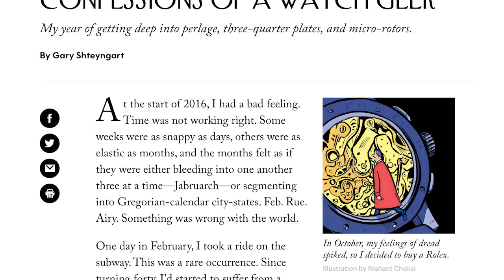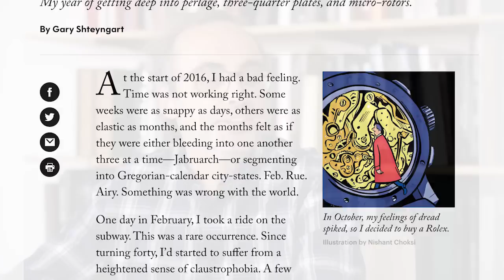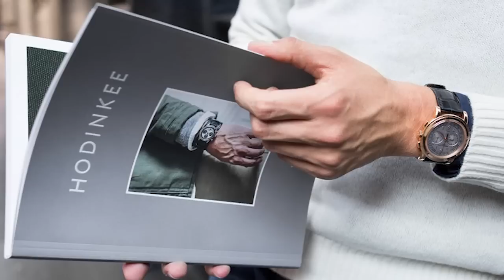Friday Live: Ep. 19 – With New York Times Best-Selling Author Gary Shteyngart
After a week-long hiatus, we're back! We have lots to discuss this week, and to join in the discussion we have invited our good friend and HODINKEE Magazine contributor Gary Shteyngart to join in the conversation. You may remember Gary from his recent New Yorker story about his foray into the vintage watch world, or from from one of his 10 books featured on the New York Times best sellers list, including The Russian Debutante's Handbook and Super Sad True Love Story. Most recently, however, Gary authored some closing thoughts for Volume 1 of the HODINKEE Magazine in which he details the struggles of a small-wristed watch enthusiast.

We are going to chat with Gary about his watch collection, the trials and tribulations of finding the perfect vintage Rolex GMT, and his persistent struggles with watch sizing. As always, we want to hear from you, so be sure to ask any questions you have for Gary in the comments section